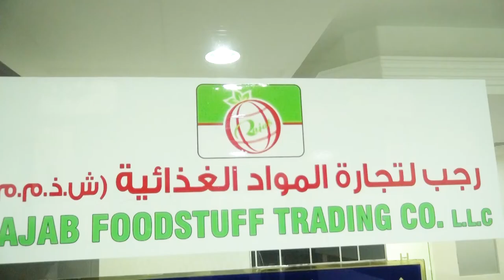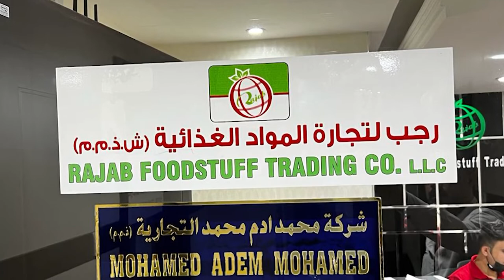Mr Abdirahim Mohamud Sahal Managing Director of Rajab Foodstuff Trading Co LLC